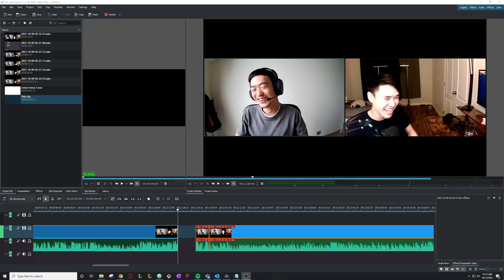[SPOILERS] SQUID GAME IS NOT ORIGINAL AND HERE'S WHY - Dong Ling Cha Podcast Episode 5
Episode 5 of The DLC Podcast: We spoil the Squid Game for you :)

0:00 Welcome back everybody
0:24 Hong Kong's severe weather
8:04 'Watching' Squid Game
11:46 Experiencing a show full length vs only watching summary
15:50 Episode lengths for TV shows / anime
19:03 Squid game's cliff hanger
22:13 Social media's influence on Squid Game
25:00 Death game / survival game concept in Japanese media
33:07 How would we fare in the Squid Game?
39:47 Death game in the real world?
46:10 Social media inherently good for society?
52:03 Outro / We'll fix the audio!!

Drink more water lads.